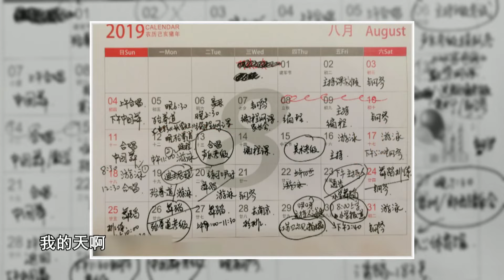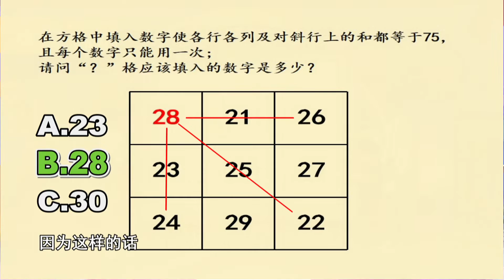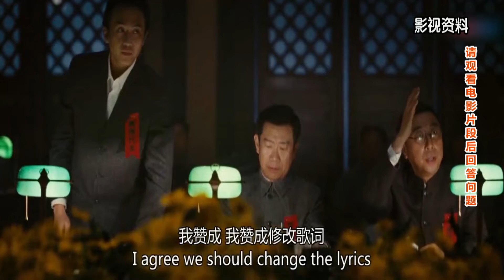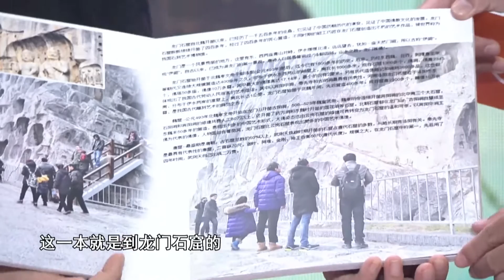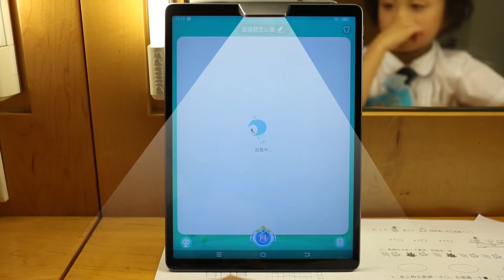【全新兒童節目】🍚《加油飯米粒》🍚第27集 | 「採蘑菇的小姑娘」溫暖小元寶，獲得意外驚喜 | 益智 競技於一身🧠🧠 答題碰撞中體驗成長 | 高清完整版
《加油飯米粒》節目旨在給孩子們打造一個專屬空間，一個讓孩子們盡情發聲、盡情歡樂，在答題碰撞中體驗成長，增加知識的幸福大家庭。

《加油飯米粒》每期將邀請三位孩子來到現場，通過和主持人林子姐姐、程易哥哥的互動，並且在一幫萌出天際、古靈精怪的「考飯團」成員的考驗下，開動大腦，益智答題，去爭取實現公益夢想的「金米粒」身份

類型：益智 競技 少年 兒童
立即訂閱【江苏广播电视总台官方频道】★最新動畫免費睇★